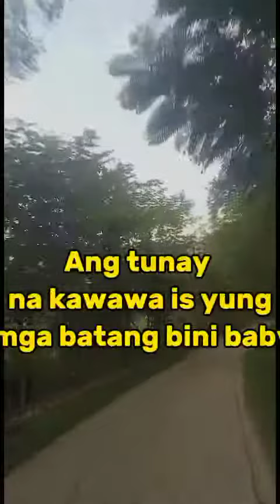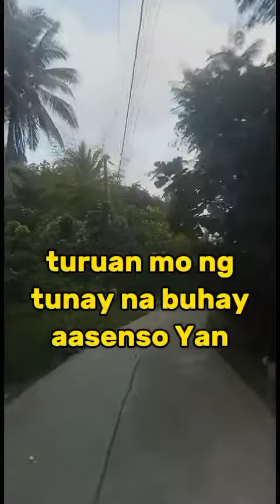malakas na bata oh mahina